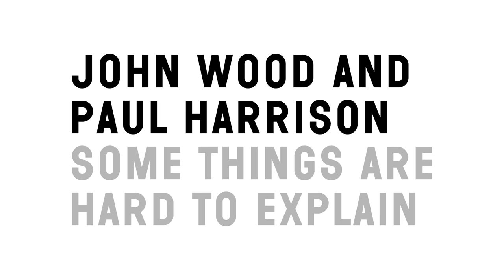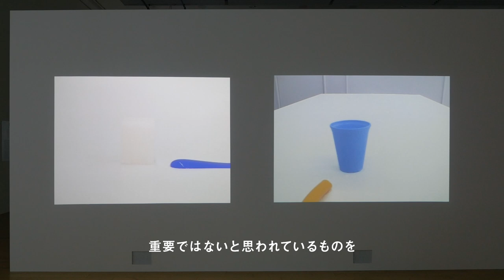「ジョン・ウッド＆ポール・ハリソン 説明しにくいこともある」 ジョン・ウッド インタヴュー（ショート・ヴァージョン）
「ジョン・ウッド＆ポール・ハリソン　説明しにくいこともある」展開催に際して収録したインタヴューのショート・ヴァージョンです．フル・ヴァージョンは後日公開する予定です．
インタヴュー収録：2015年11月
The short version of the interview with John WOOD for the exhibition "John WOOD and Paul HARRISON: Some Things Are Hard to Explain."
The full version will be published at a later date.
*recorded at ICC in November 2015.

ジョン・ウッド＆ポール・ハリソン　説明しにくいこともある
会場：NTTインターコミュニケーション・センター [ICC] ギャラリーA

John WOOD and Paul HARRISON: Some Things Are Hard to Explain
Period: November 21, 2015—February 21, 2016
Venue: NTT InterCommunication Center [ICC] Gallery A